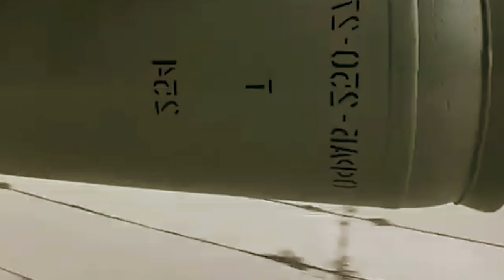jot ka russia ha ka thma ukraine//storyteller lyndon isone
the world need peace and stability //please  stop the war
education video